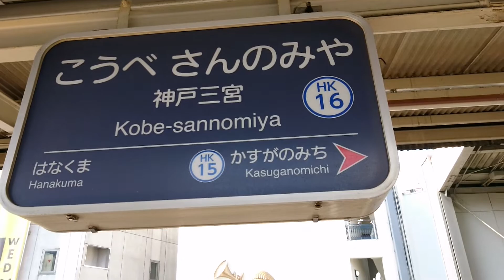阪急 神戸三ノ宮駅構内からの風景 Scenery from the premises of Hankyu Kobe Sannomiya Station.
100種類以上《再生リスト》

ご視聴していただきまして、Arigatou (ありがとう)